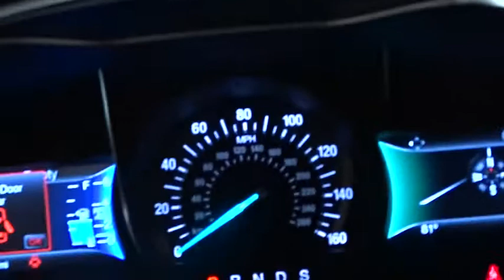2015 Ford Fusion Niles, Schaumburg, Chicago, Highland Park, Arlington Heights, IL FP7583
Bredemann Ford
2038 Waukegan Rd

Loaded 202A with heated leather seats, TECH package, 1.5L engine and more!#1 Ford Certified Pre-Owned Dealer in Illinois for 2016!! Why buy Ford Certified at Bredemann Ford in Glenview? APR as low as 1.9%!!! You also get a 7 year or 100,000 mile Powertrain Limited Warranty, 12 month or 12,000 mile Comprehensive Limited Warranty on top of remaining factory bumper to bumper, 172-Point Inspection performed by a Certified Mechanic, 24-hour Roadside Assistance, and a full tank of gas. We offer the best selection at the best prices. Come see why we were NUMBER ONE! Ask your Sales Associate for more details.Here at Bredemann Ford in Glenview, we have earned the top rating from the Better Business Bureau! We offer 35+ free Service Loaners reserved strictly for our valued clients that have purchased vehicles from us, extended service hours for your convenience, thorough interior and exterior complimentary car wash with every service visit and Bredemann family members that are committed to your total satisfaction.